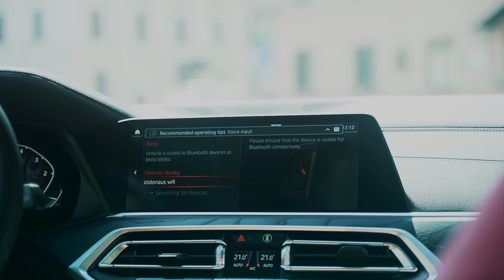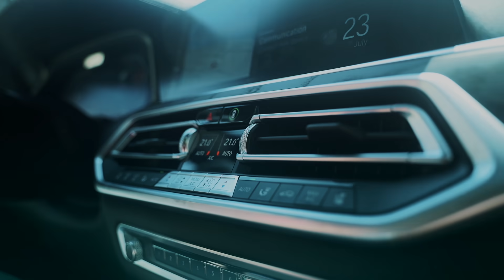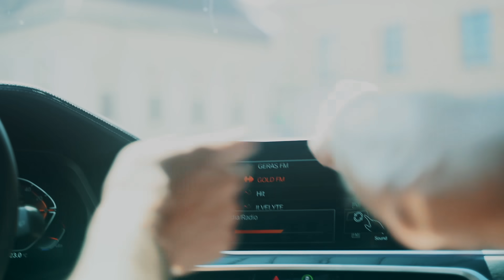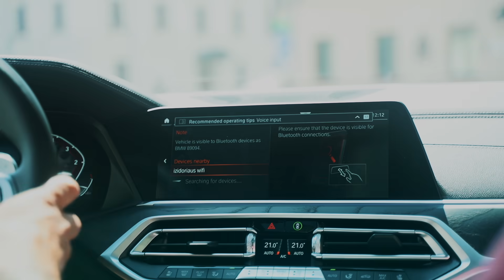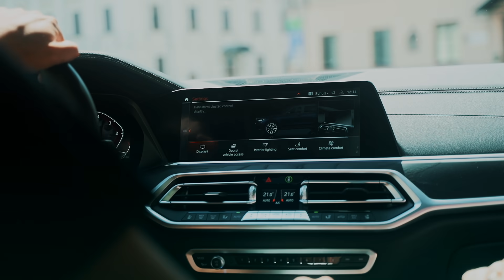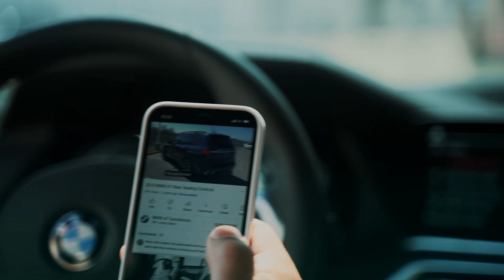Ar tai geriausias BMW modelis? Bet ar paklotumėt už jį 100k?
Didžiausias ir vienas iš brangiausių BMW modelių - tai X7. Taip, sėdant prie 100 tūkst. eurų vertės automobilio vairo lūkesčiai dideli, bet šį kartą likome nenusivylę.